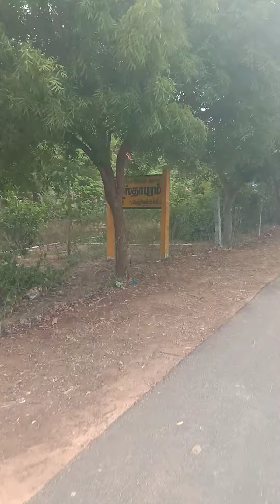July 3, 2023(3)